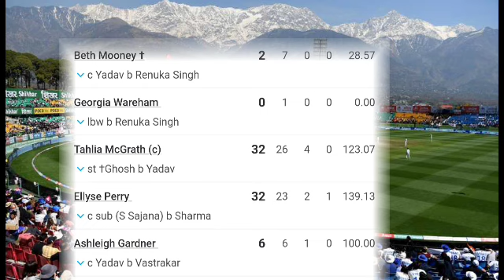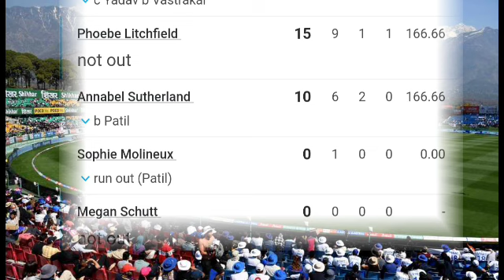India vs Australia Women T20 World Cup Full Match Highlight 2024 | IND vs AUS Women Live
India vs Australia ICC T20 World Cup full match highlight video 2024 Australia won by 9 runs
india vs australia women t20 final,
india vs australia women t20 2024,
india vs australia women's t20 highlights 2024
Renuka Singh bowling today Shefali Verma batting today Harmanpreet Kaur batting today
india vs australia women's t20 highlights 2007 semi final,
india vs australia women's t20 highlights,
india a women vs australia women t20 live,
india a vs australia a women t20,
t20 series australia a vs india a women,
australia a women vs india a women t20,
t20 series australia a vs india a women live,
australia a women vs india a women's t20 live match,
india vs australia women's cricket t20 match highlights 2024,
india vs australia women's cricket t20 match highlights,
india vs australia women's t20 world cup match highlights 2023,
india vs australia women's t20 world cup 2018 semi final,
india vs australia women's t20 world cup final,
india vs aus women's t20 world cup highlights 2024
india vs australia t20 women's world cup 2024 highlights,
icc women's t20 world cup india versus australia,
women's t20 world cup final india vs australia highlights 2024,
australia vs india t20 women's world cup final 2024
t20 women's cricket india vs australia final,
india vs australia highlights women's t20 world cup 2024
india vs australia women's cricket highlights t20 2024,
t20 world cup 2024 women's india vs australia live,
india vs australia women's t20 dream11 team today,
india women vs australia women's t20 dream11 prediction,
india women vs australia women's t20 dream11
icc women's t20 world cup 2024 ad,
icc women's t20 world cup 2024 current affairs,
icc women's t20 world cup 2024 south africa vs bangladesh,
icc women's t20 world cup 2024 semi final,
icc women's t20 world cup 2024 india versus pakistan,
icc women's t20 world cup 2024 india squad,
icc women's t20 world cup 2024 nepal vs india,
india versus pakistan icc women's t20 world cup 2024,
icc women's t20 world cup 2024 live,
icc women's t20 world cup 2024 nepal vs uae,
icc women's t20 world cup 2024 promo,
icc women's t20 world cup 2024 india vs pakistan,
icc women's t20 world cup 2024 questions,
icc women's t20 world cup 2024 theme song,
icc women's t20 world cup 2024 time table,
icc women's t20 world cup 2024 winner